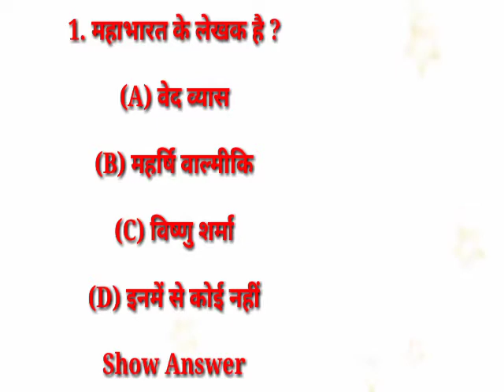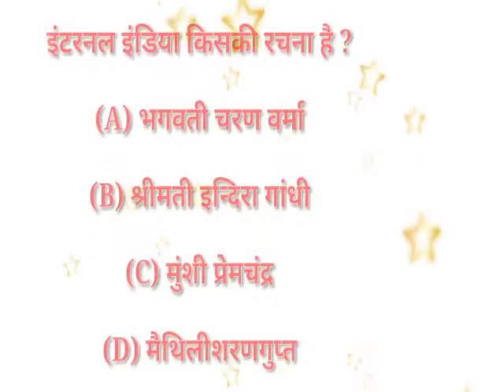कुछ महत्वपूर्ण पुस्तके व उनके लेखक ||important books and thieir writers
Is  video me m aapko kuch important books and unke author ke bare me  batuanga,,,

Important books,
Important fact,

Your little support,,,, 🔚⬇️⬇️⬇️⬇️

GK BY NK